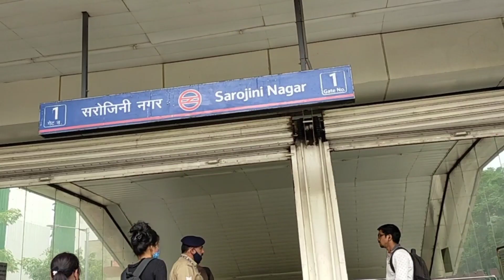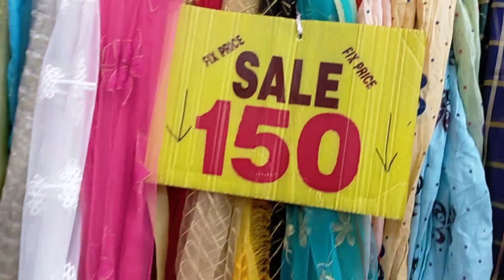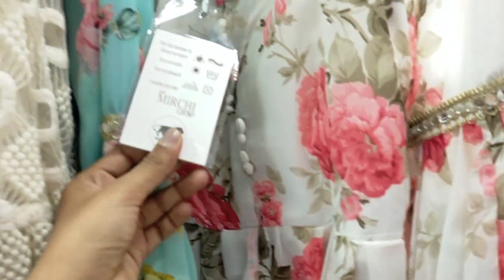₹10 to ₹200 | Sarojini Nagar Market Delhi | Summer collection | April 2022 | Trend top, bag etc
₹10 to ₹200 | Sarojini Nagar Market Delhi
Sarojini Nagar Market Delhi | Latest April summer collection | Trendy top, bag etc Starting Rs 10 😱

Hello Friends 🥰
Today i'm going to take you to sarojini nagar market in delhi to show you the best shops where you can find the new & improved winter collection this March 2022. You get trendy/branded sweaters, jackets, coats, boots, bags & such beautiful junk jewellery there and everything starts at rs.10! hope u enjoy

Sarojini nagar market | latest summer collection 2022 with shop no
Sarojini Nagar Market Delhi  | April collection | Full market | Trendy tops, blazers, Shirts , Jeans, dresses

time:-
00.10 sarojini nagar market summer collection
00.30 sarojini nagar summer collection
00.50 summer collection

Sarojini Nagar Market Delhi |Latest Coll
Topic covered
Sarojini nagar bags collection
sarojini nagar market delhi
sarojini nagar
sarojini market
tops
sarojini haul
Sarojini nagar latest collection 2022
Boot collection in Sarojini
Best shop in Sarojini nagar
Sarojini nagar Jewwllery collection
sarojini nagar after lockdown
sarojini nagar accessories haul
sarojini nagar address
sarojini nagar boys collection
sarojini nagar boots collection